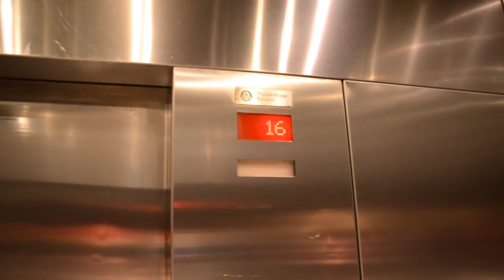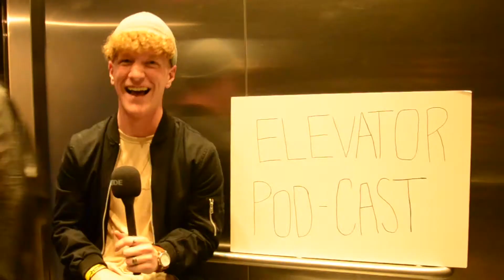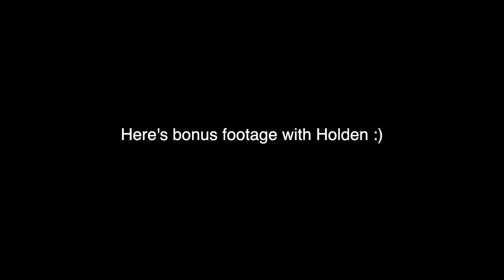The Elevator Podcast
An elevator now holds the #1 spot for generating serendipity